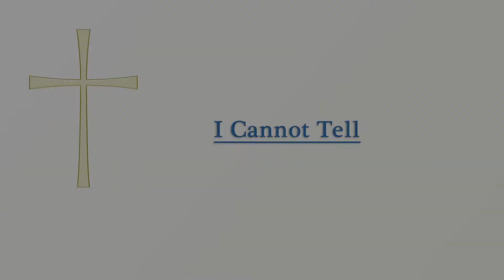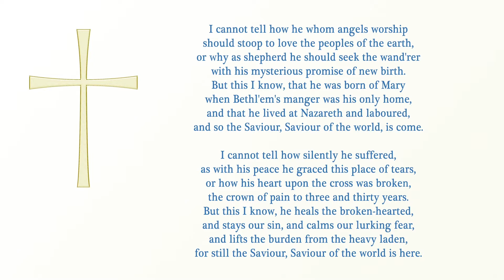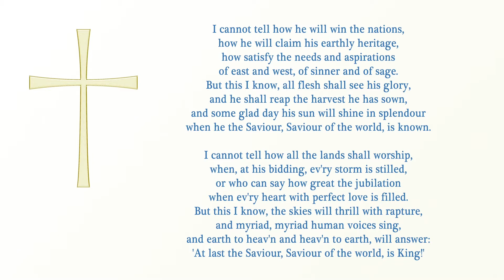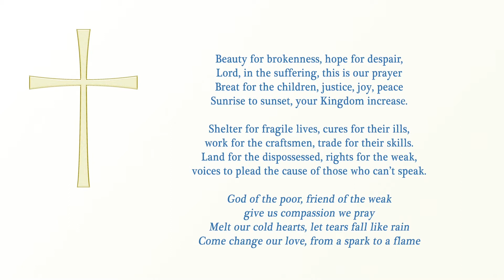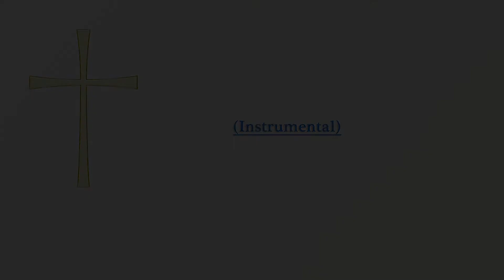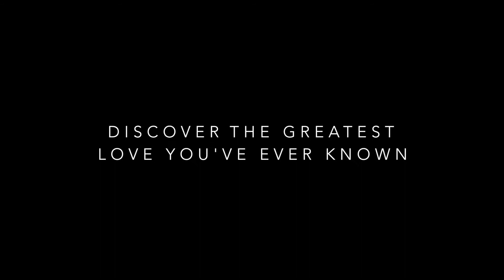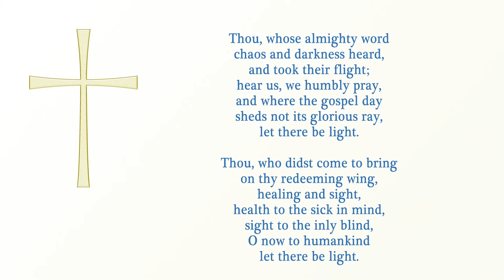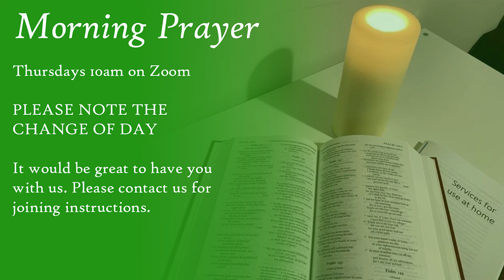Sunday Worship for the Feast of St Luke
Samuel leads our worship from St Mary's Magor as we celebrate the life of St Luke 'the beloved Physician', and Jeremy preaches about healing.
This morning we also pray for all those who need healing, particularly due to Coronavirus, and for our healthcare workers.